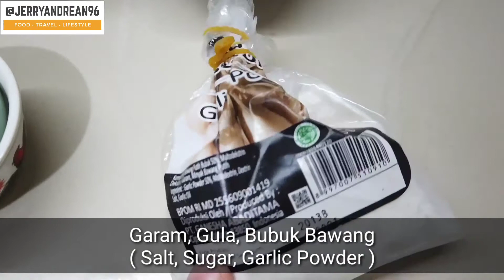RESEP BEEF RICE BOWL - yoshinoya MUDAH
RESEP BEEF RICE BOWL - yoshinoya

Bosen dengan menu daging yg itu2 aja? Kalian bisa cobain resep ini ya, cocok bgt buat orang2 rumah atau buat menu bekal kalian.

Selamat mencoba gengss !